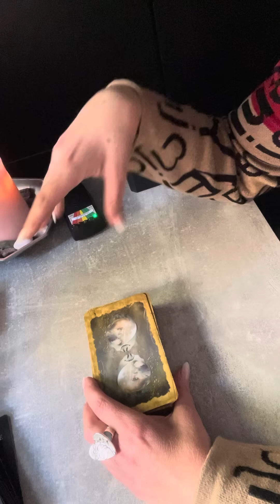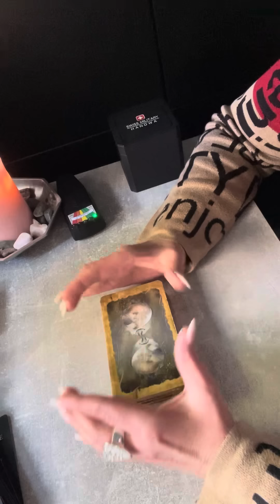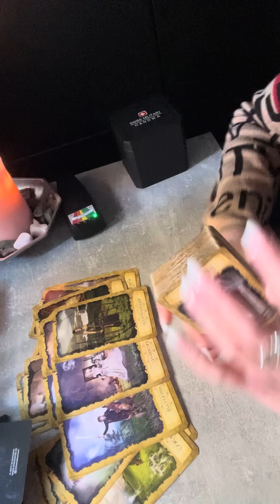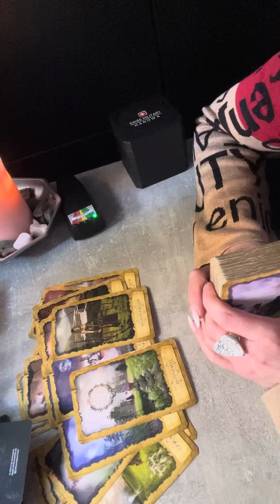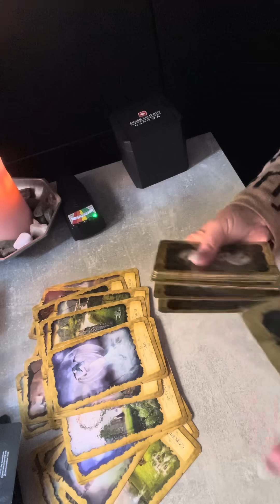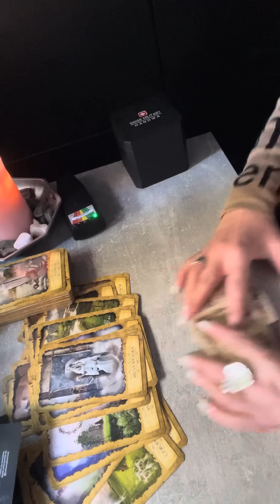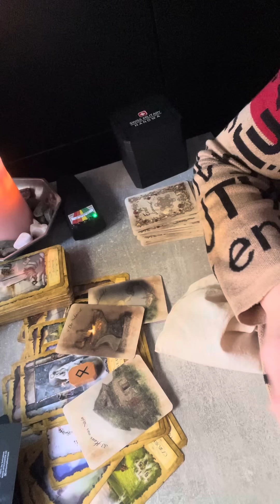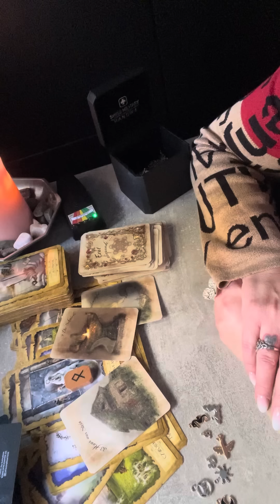Jakie znaczenie Masz dla niej/niego?